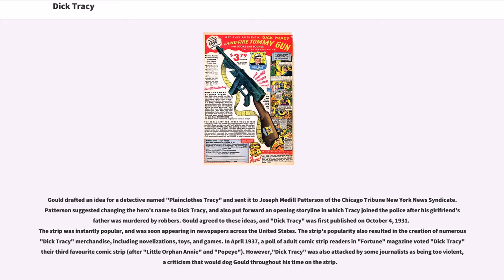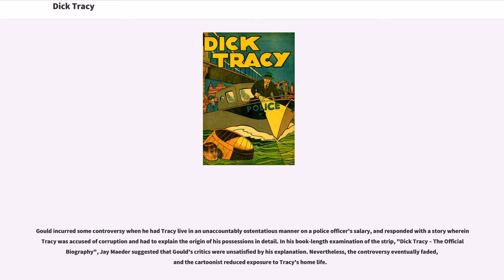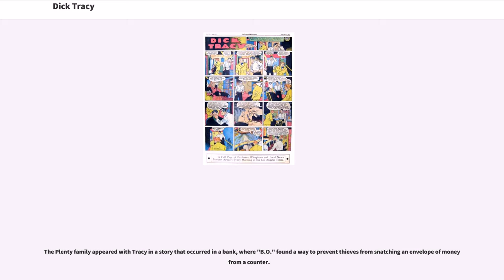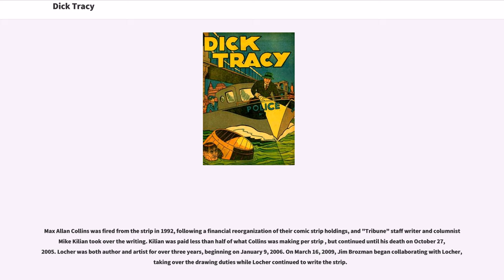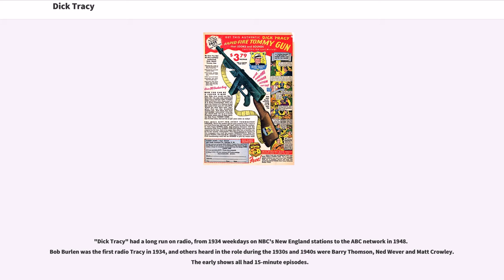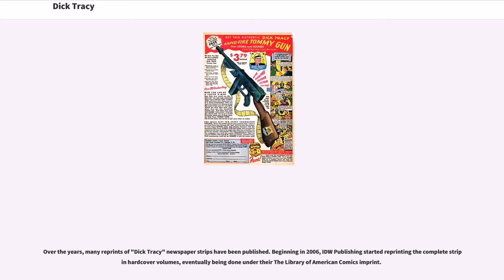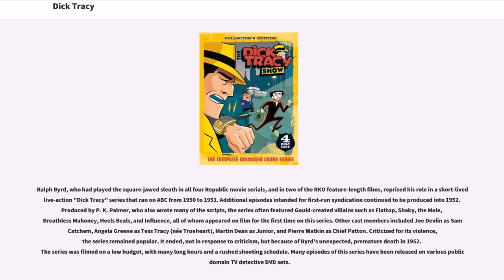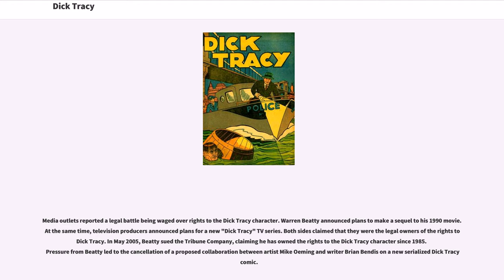Dick Tracy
Dick Tracy is an American comic strip featuring Dick Tracy (originally Plainclothes Tracy), a tough and intelligent police detective created by Chester Gould. The strip made its debut on October 14, 1931, in the "Detroit Mirror". It was distributed by the Chicago Tribune New York News Syndicate. Gould wrote and drew the strip until 1972. Since that time, various artists and writers have continued the strip, which still runs in newspapers today. Dick Tracy has also been the hero in a number of films, notably one in which Warren Beatty played the crime fighter in 1990.
Writer Tom De Haven praised Gould's "Dick Tracy" as a "A weird, demented, and (no kidding) outrageously funny American Gothic", while comics historian Brian Walker described "Dick Tracy" as a "ghoulishly entertaining creation" which had "gripping stories filled with violence and pathos".

Gould drafted an idea for a detective named "Plainclothes Tracy" and sent it to Joseph Medill Patterson of the Chicago Tribune New York News Syndicate. Patterson suggested changing the hero's name to Dick Tracy, and also put forward an opening storyline in which Tracy joined the police after his girlfriend's father was murdered by robbers. Gould agreed to these ideas, and "Dick Tracy" was first published on October 4, 1931. The strip was instantly popular, and was soon appearing in newspapers across the United States. The strip's popularity also resulted in the creation of numerous "Dick Tracy" merchandise, including novelizations, toys, and games. In April 1937, a poll of adult comic strip readers in "Fortune" magazine voted "Dick Tracy" their third favourite comic ...